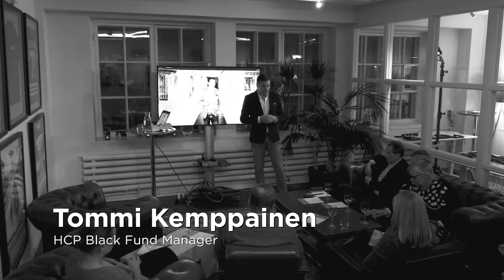What kind of a construct is the market?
Helsinki Capital Partners' CEO and HCP Black Fund Manager Tommi Kemppainen on markets and investment strategy Dec 10 2019